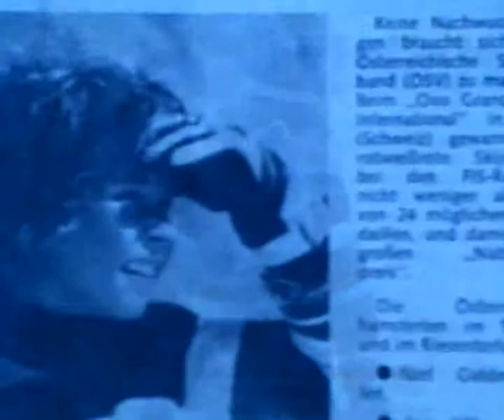Marc 2013kurz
Marc Girardelli Trailler